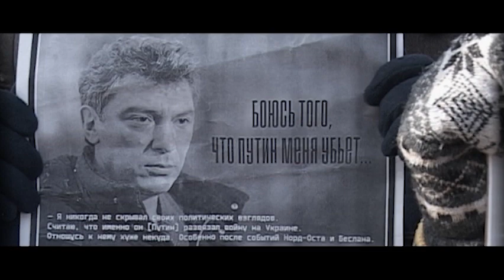Марш памяти Бориса Немцова. Игорь Каляпин.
27 февраля 2016 года в Нижнем Новгороде пройдет Марш Памяти Бориса Немцова.